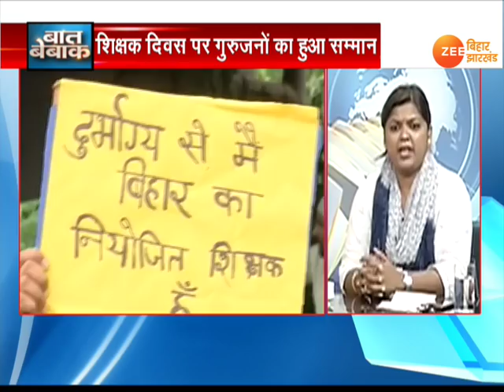बात बेबाक । 05 सितंबर- शिक्षकों को सीएम का 'ज्ञान'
बिहार में शिक्षक दिवस का दिन अधिकार की मांग को लेकर शिक्षको ने आंदोलन किया. उसपर जमकर सियासत भी हुई.  फिर सरकार की ओर गुरूजन को स्पष्ट नसीहत दी गई.